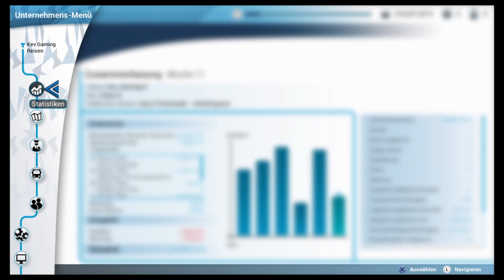Let's Play Bus Simulator #12 Die fast perfekte Fahrt